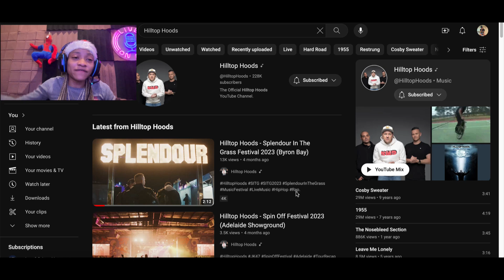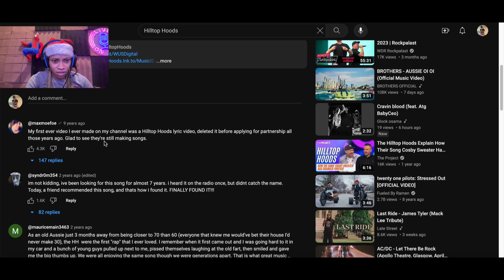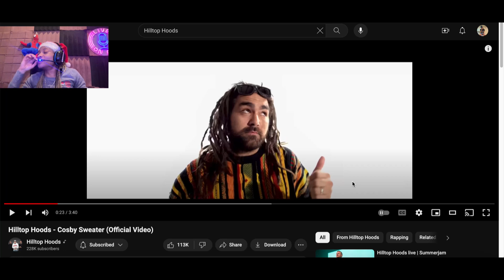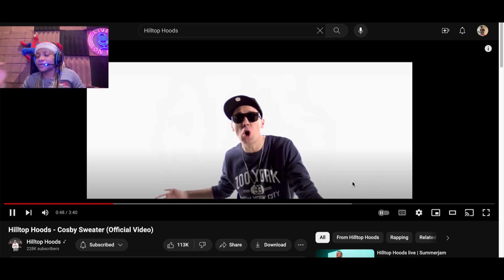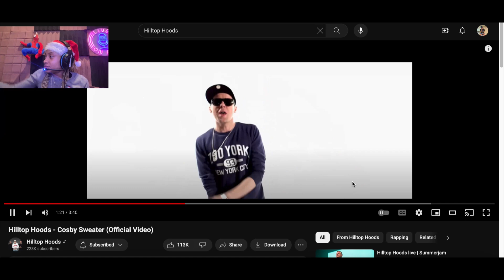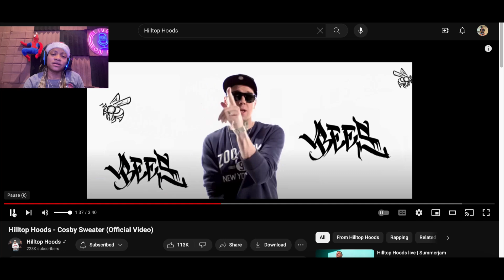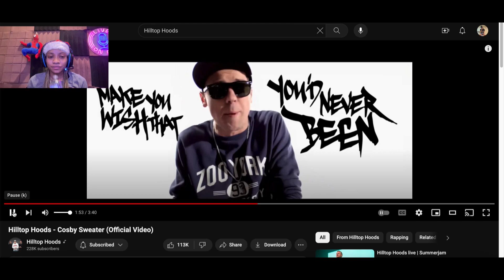American reacts to Hilltop Hoods - Cosby Sweater (Official Video) -TT Shanell reaction